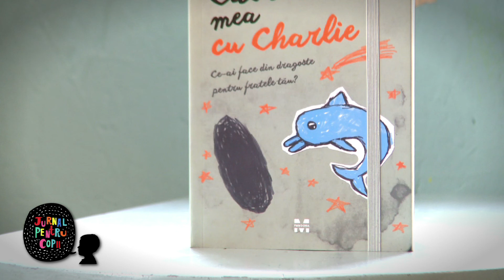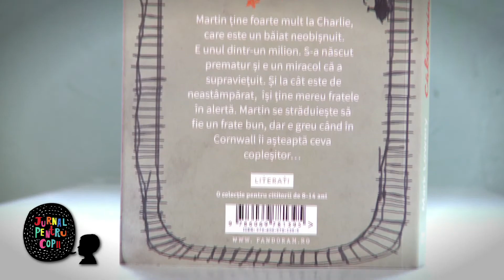Călătoria mea cu Charlie la Jurnal pentru copii, Digi 24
„Un roman minunat, amuzant și trist deopotrivă… o poveste înduioșătoare despre bunătate și pierdere." The Sunday Times

Martin are 13 ani și împreună cu fratele său mai mic, Charlie, pornește într-o călătorie absolut specială. Vor traversa Marea Britanie, un drum de exact 678 de kilometri din Preston până în vârful peninsulei Cornwall, unde îi așteaptă un delfin într-un port.

Martin ține foarte mult la Charlie, care este un băiat neobișnuit. E unul dintr-un milion. S-a născut prematur și e un miracol că a supraviețuit. Și la cât este de neastâmpărat, își ține mereu fratele în alertă. Martin se străduiește să fie un frate bun, dar e greu când în Cornwall îi așteaptă ceva copleșitor…